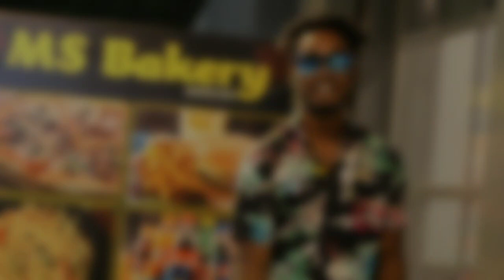BHAI KI JHALAK | RAP SONG | MOHD ALEEM | OFFICIAL VIDEO SONG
Song bhai ki jhalak

Artist :Mohd Aleem
Lyrics :Mohd Aleem & Mr tajju
Dop    :Mr Tajju
Produced : Mohd Aleem
Audio mixing & mastering by "Mr Tajju"